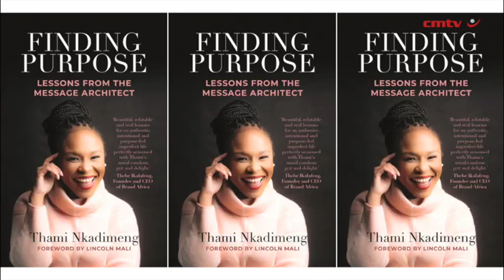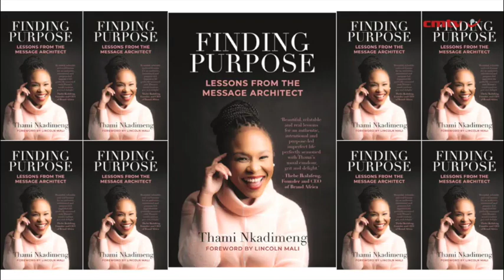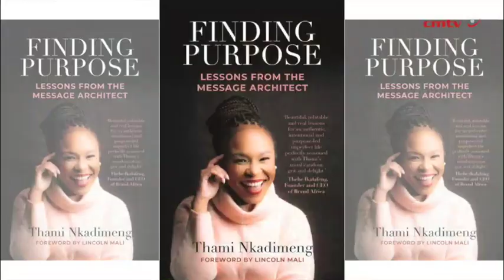Finding Purpose: Lessons From The: Message Architect – Thami Nkadimeng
Thami Nkadimeng, also known as The Message Architect, works with presidents, executives, corporate leaders and organisations worldwide to make positive change in the world. But before she could follow her calling, Thami had to stop looking for external validation and overcome her own self-doubt. In Finding Purpose, she takes us along in her quest to discover her life’s aim.